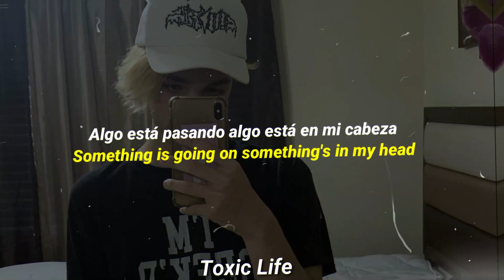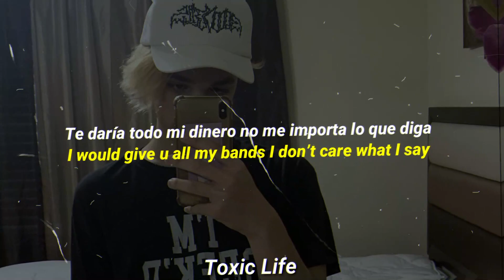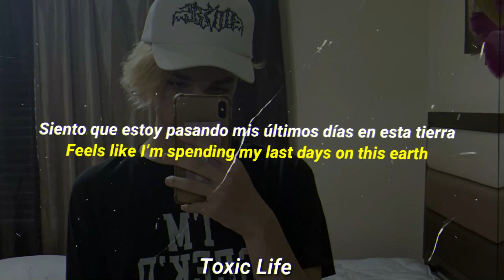Suisside - My last days // Sub Español & Lyrics